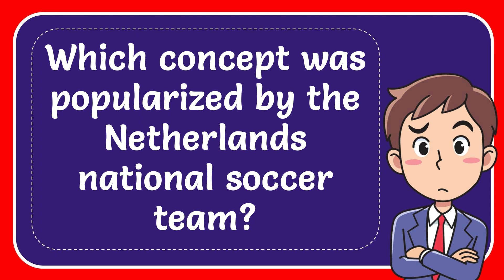Which concept was popularized by the Netherlands national soccer team?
Which concept was popularized by the Netherlands national soccer team? NEW VIDEO#